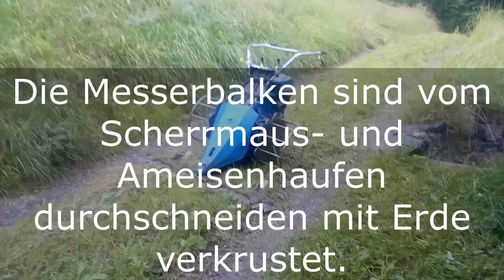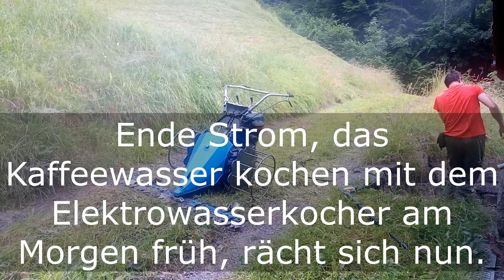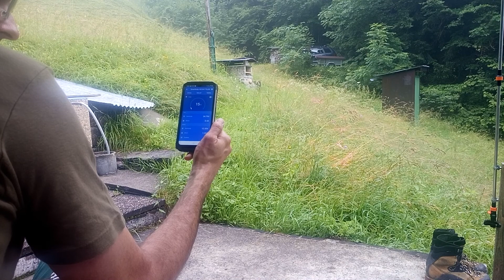Heuen im Maad 2021 Erster Schnitt mit altem BCM mit ACEM Motori AL 290 B (Alphütte Seeblick)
Habe eine Alphütte mit 11000 Quadratmeter Wald und 7000 Quadratmeter Grasland dazu. Man kann das auch Umrechnen auf "Agrar-Einheiten" Hektar dann sind es 1 ha und 0.7 ha
Nun, das Grasland mäht man einmal im Jahr nach dem 15 Juli damit die seltenen Pflanzen genug Zeit haben ab zu samen und sich weiter zu vermehren oder zumindest erhalten bleiben. Zum Einen nutze ich, wir einen 40 Jährigen Mäher (BCS , mit einem ACME Motori, 8PS) für die "Grossen Flächen" und zwei Fadenmäher für in den steilen Passagen. Da die Mähpartie doch eine gute Stunde dauerte schnitt ich gewisse Stücke raus und lass es zum Teil mit Faktor 2 laufen. Die Videotechnik ist sehr bescheiden, da meine neue Kamera noch mit der Post unterwegs ist.
Nutzte mein altes Doogee Handy und befestigte es mit einem Gummiband am Stativkopf. Nun viel vergnügen beim Gucken.

"Ab Minute 21:10 Kärcher K3 Pipe & Home an 12V DC / 230AC Inverter im Einsatz" pure Solarenegie

PS: Ja, der Vorwärtsgang klemmt ein wenig ;-)